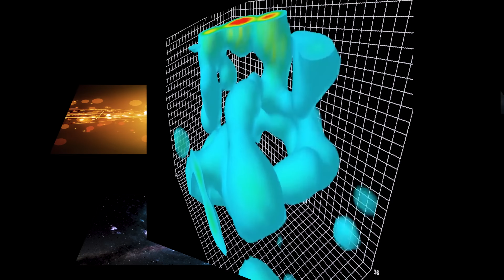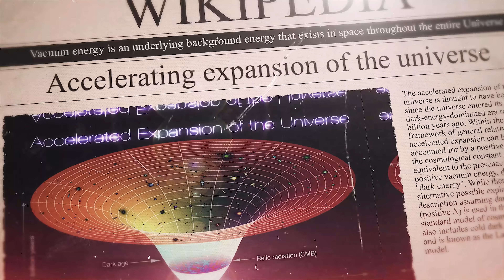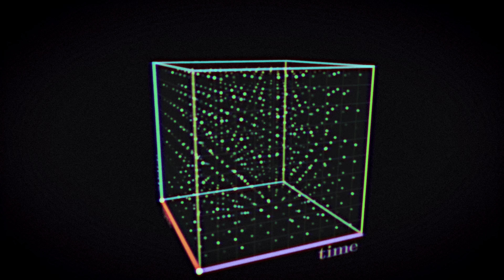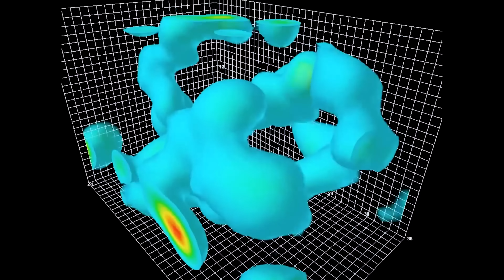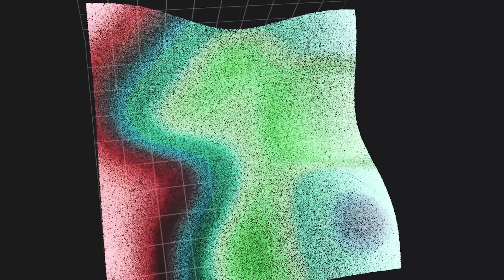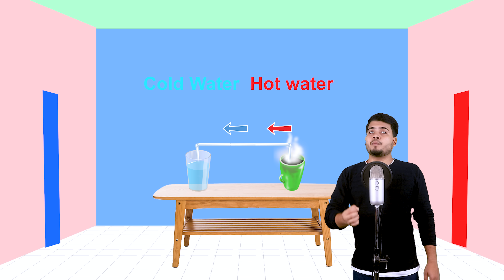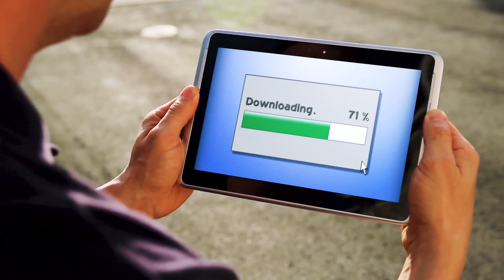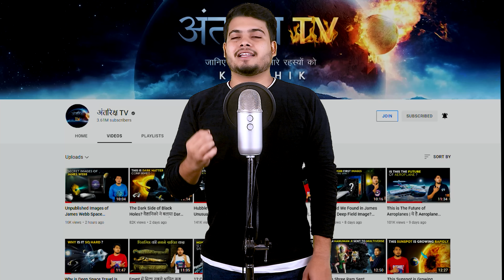Finally We Found Infinite Energy to Travel in Speed of Light | आखिरकार मिल गयी Infinite Rocket fuel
Hey guys, as you know Vacuum is a space that is completely empty of all substances, including air or other gases. We believe that our Space is completely vacuum. But Scientists don't believe this. as you now from the Big bang our space is completely expanding and there should some forces which are reasonable for this. Scientists believe this could be the Vacuum Energy. Vacuum energy is an underlying background energy that exists in space throughout the entire Universe. If we can harness this energy we can do interstellar travel as well.